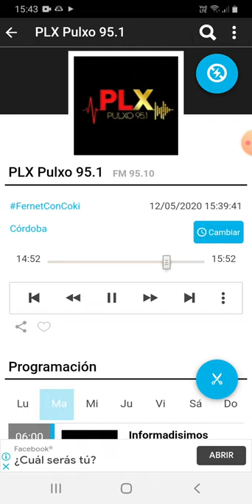coki ramirez en fernet con coki pulxo 951 parte 7 13-05-2020